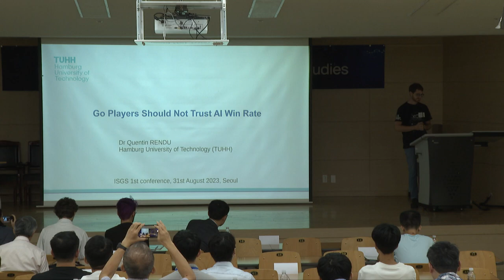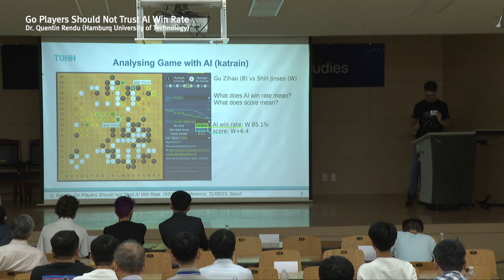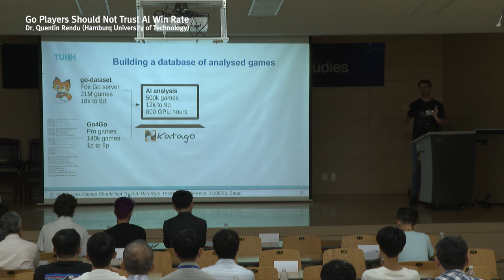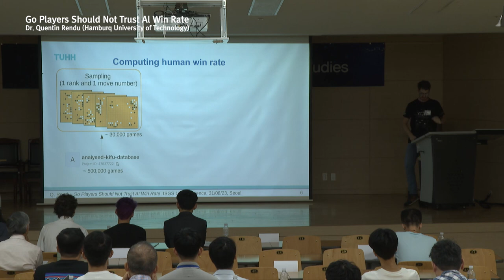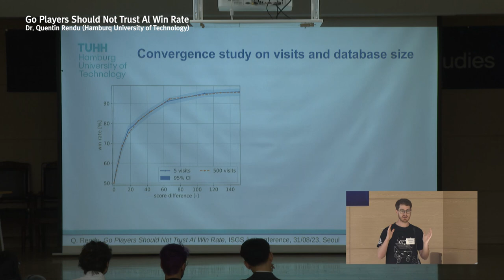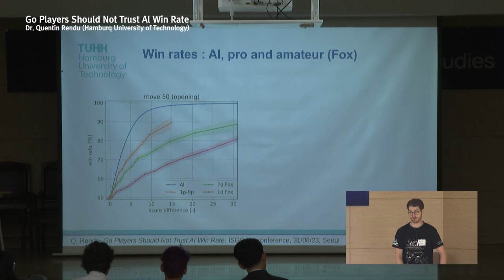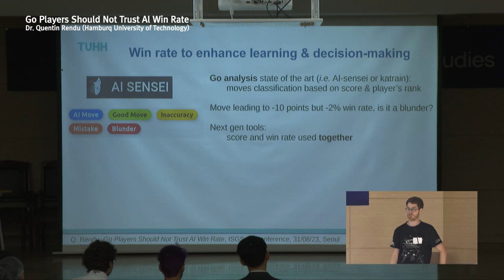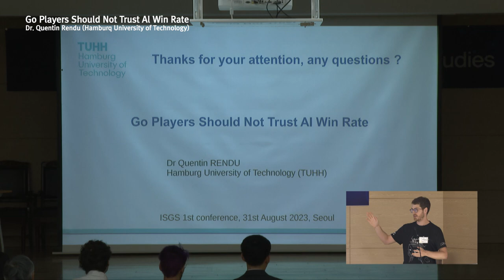Go Players Should Not Trust Al Win Rate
Dr. Quentin Rendu (Hamburq University of Technology)

The 1st ISGS International Conference on Go Studies

Go in the Age of Artificial Intelligence

Myongji University Natural Science Campus (Yongin), Creative Arts Hall, Auditorium 2446

Organizers | International Society of Go Studies & Myongi University, Department of Baduk Studies
Sponsors | Myongi University, Department of Baduk Studies; Park Jungchae Honorary Advisor